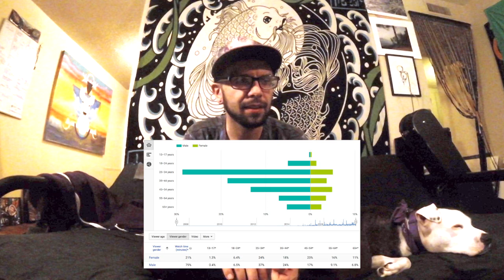VLOG:S01E06 - Mature Men Respect Women & Vegan Risotto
In this video I let men & women know that I am an ally and an advocate for respecting ladies. A major part of working towards making a better world is having a more mature version of masculine integrity as well as a healthy relationship with the best of femininity as individuals and as a culture.

I bring up an episode of The Partially Examined Life that talks about the feminist utopian novel Herland as well as the work of Carol Gilligan on 'In A Different Voice' and we hear her speak about how her work helped us better talk about EQ or Emotional Intelligence.

Then I talk about problems with unhealthy and immature forms of masculinity in Rap and Hip Hop culture. Below I share a link to the documentary Hip-Hop Beyond Beats & Rhymes. I also talk about why I think ladies often have a serious advantage when it comes to personal growth, philosophy, and skillful communication.

Then we make Vegan Risotto with Mushrooms, Asparagus, and Chicken Substitute.

Send Things To:
I AM David Long